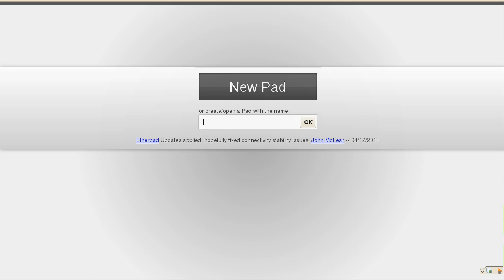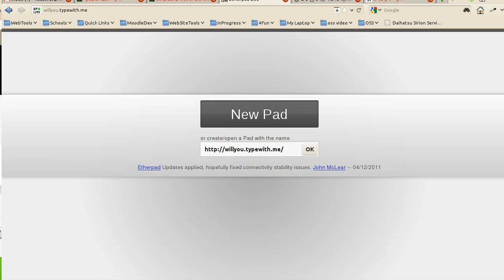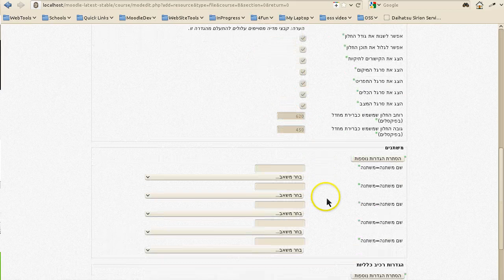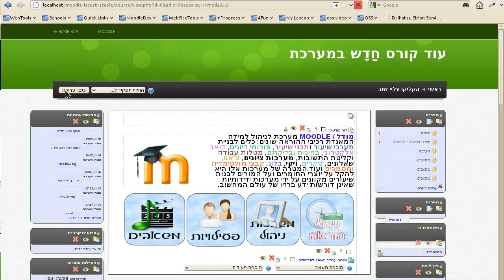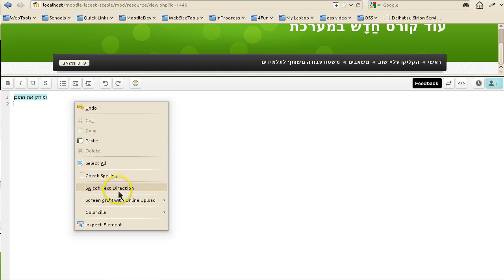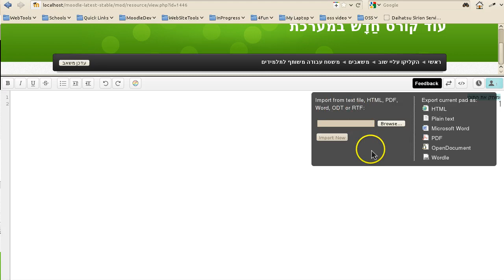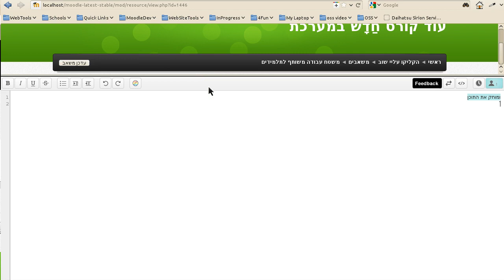כתיבה משותפת בזמן אמת ויצירה של מסמך משותף בקורס מוודל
בעזרת שרות (אתר) אינטרנט בשם ניתן לבצע משימה של כתיבה משותפת בזמן אמת ויצירה של מסמך משותף בקורס מוודל